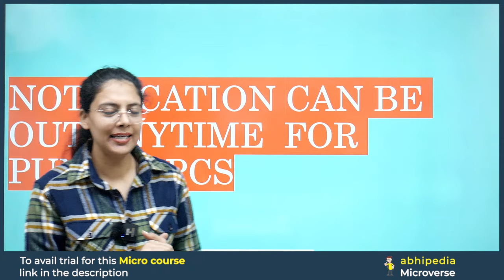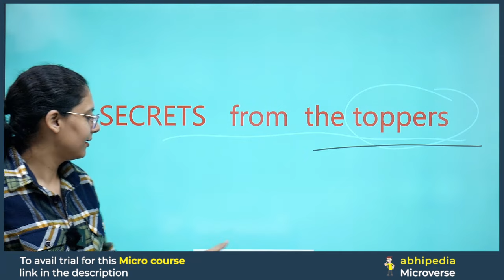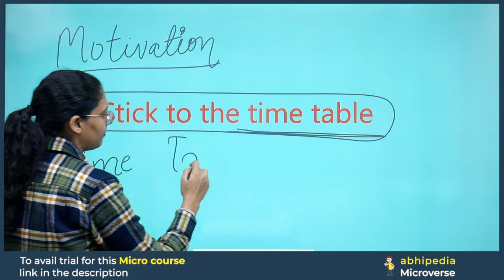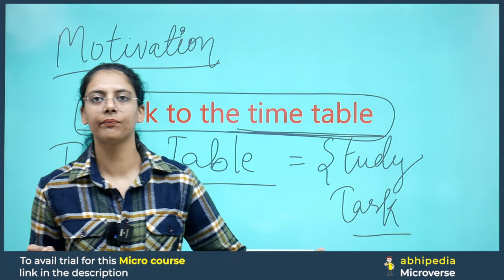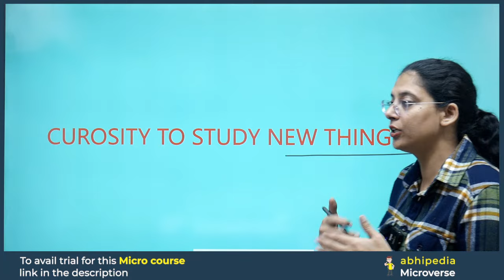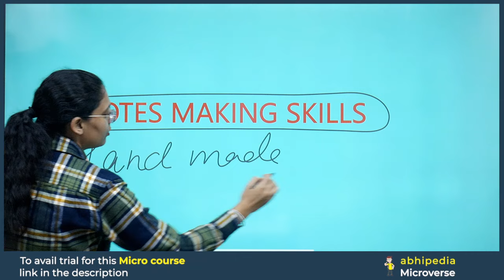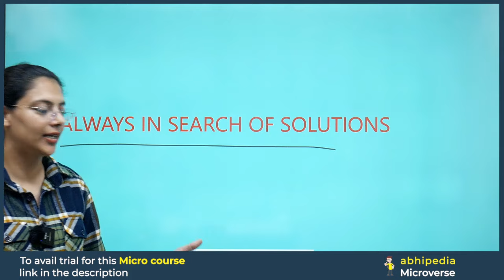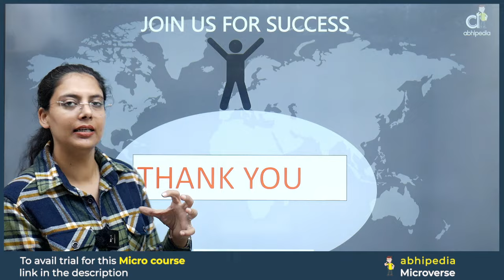Punjab Civil Services Exam 2024 | 5 Secrets to Become a Topper | Micro Courses | By abhimanu IAS